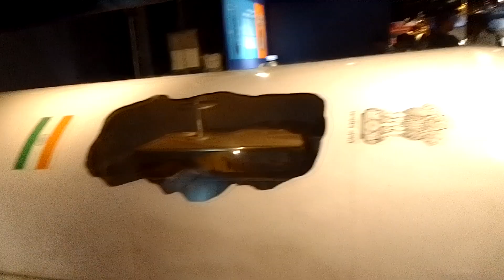Rocket 🚀 and Satellites Visvesvaraya museum] Bangalore